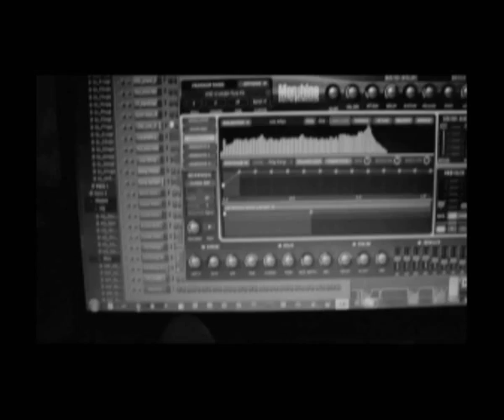freestyle moumen & lhalwassa